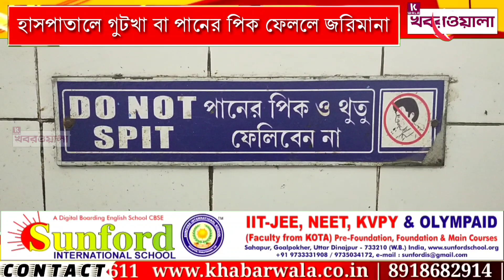ইসলামপুর হাসপাতালে গুটখা বা পানের পিক ফেললে দিতে হবে জরিমানা